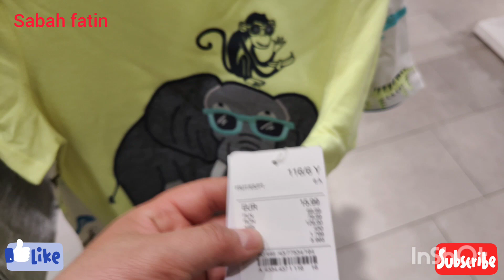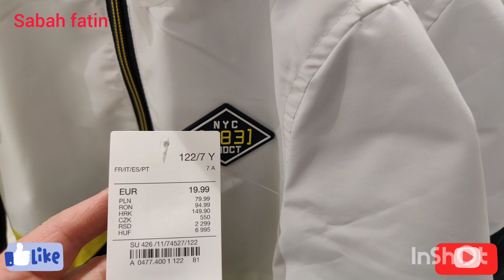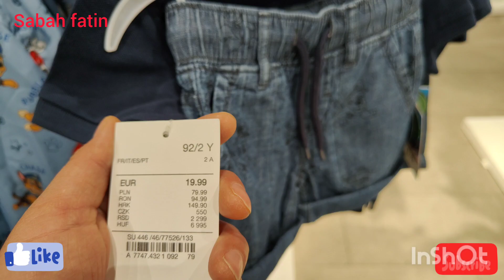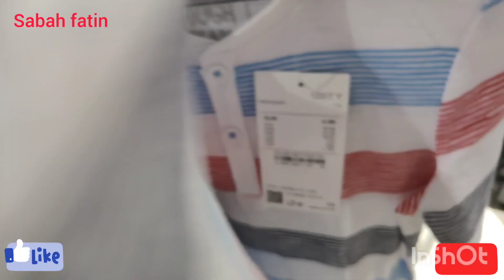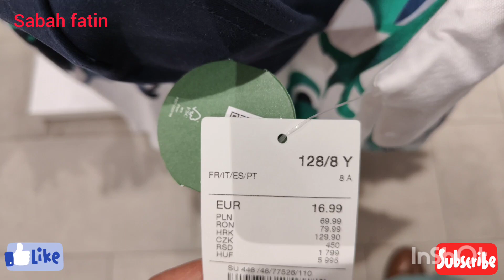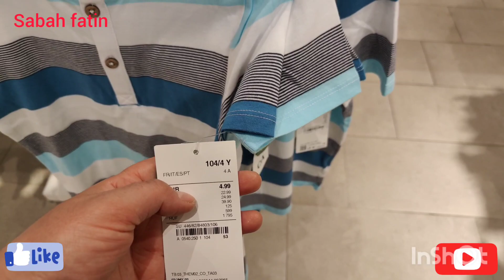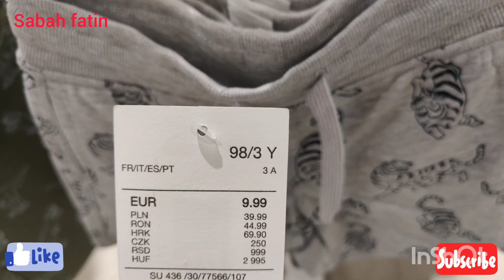NOUVEAUTÉ C&A COLLECTION ENFANT / ÉTÉ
NOUVEAUTÉ C&A
NOUVELLE COLLECTION C&A

COLLECTION ENFANT
VÊTEMENTS POUR ENFANTS
VÊTEMENTS POUR GARÇONS

VÊTEMENTS ÉTÉ